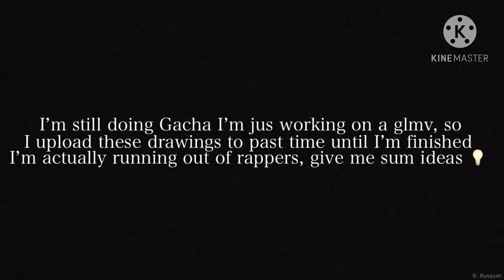X and ski drawing 🖤💙